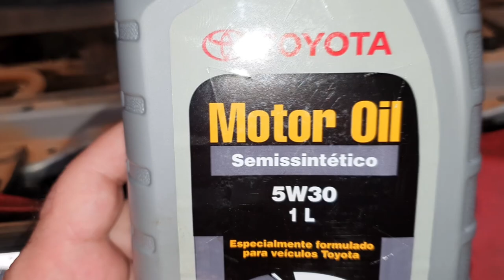EP. 524 // Toyota HILUX: Revisão, Freios e TROCA ÓLEO CÂMBIO AUTOMÁTICO!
SINOP/MT

Acompanhe em detalhes toda a revisão desta brutalíssima Hilux com a troca total de lubrificantes inclusive do Câmbio Automático!
Serviço Top Gun!

"bda 4x4"
"canal da águia toyota mecânica 4x4"
"manutenção camionete"
"como trocar óleo câmbio automático hilux"
"melhor troca óleo câmbio automático sinop"
"devo trocar óleo câmbio automático"
"qual km quilometragem  trocar óleo câmbio automático"
"qual km quilometragem trocar óleo câmbio manual"
"qual óleo para diferencial hilux"
"qual diferença óleo gl4 e gl5"
"câmbio hilux sem vareta onde colocar óleo"
"onde colocar óleo hilux sem vareta"
"qual melhor óleo câmbio automático hilux"
"comover nível câmbio automático hilux sem vareta"
"carros da toyota"
""onde fica filtro map turbina hilux"
"revisão camionete"
"oficina toyota"
"mecânica toyota"
"hilux sem freio"
"hilux freio ruim"
"hilux freio falhando"
"hilux vazamento na roda"
"hilux como trocar fluido freio"
"qual melhor fluido freio para hilux"
"melhor marca sapata de freio hilux"
"como revisar sistema freio hilux"
"hilux freio vibrando"
"toyota em sinop"
"qual melhor marca amortecedor hilux"
"ferramenta troca amortecedor dianteiro da hilux"
"como rebaixar hilux"
"diesel 4x4"
"manutenção camionete"
"oficina toyota"
"mecânica toyota"
"diesel 4x4"
"regular freio para trilha"